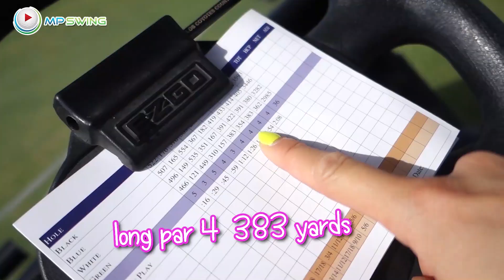Golfing with the Ladies! 레이디즈와 골프 라운딩! | Golf with Aimee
A pro golfer, a single digit handicapper, a beginner, and my mom who is about 18 handicapper went golfing! What a blast!
프로 골퍼, 싱글, 보기 플래이어, 초보 골퍼, 4명의 레이디즈가 뭉쳤다!
골프녀들이 모이면 이렇게 재밌는 라운딩을 할수있다고 처음 느낀 라운드!
즐감하세요^^

💚Come check out Aimee’s collection!💚
💚에이미 컬렉션: 에이미의 골프 최애템이들 구경 오세요!💚

📲Interact with Aimee on your favorite SNS
📲에이미의 SNS를 통해 소통하세요